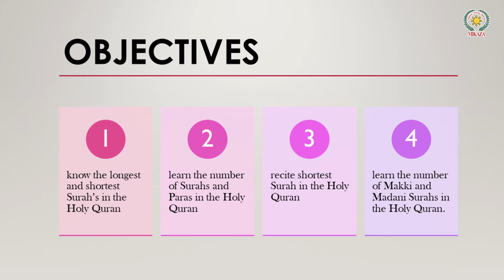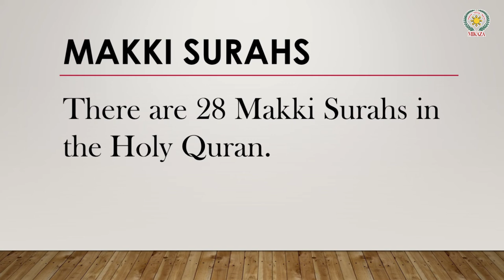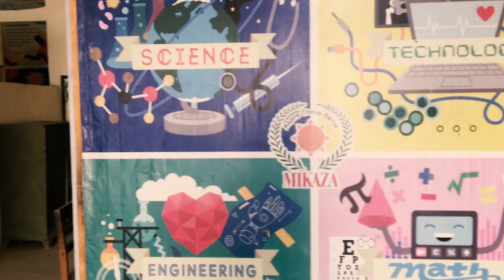The Holy Quran | Islamiyat | MIKAZA Phil Pak School Khairpur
In this video, we will cover some basic facts about the Holy Quran.

Are you ready to experience the most innovative way of learning Islamiyat?